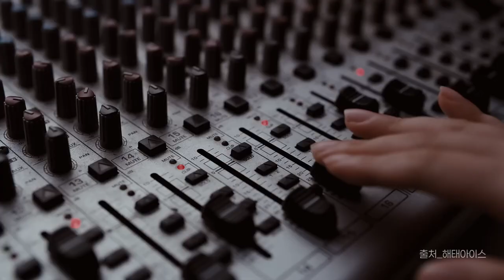[TVGO] 굿 바이!! 검찰!!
newsTIMER!! TVGO!!

📌TVGO 쇼핑몰
나눔이 있는 함께 하는 쇼핑몰!